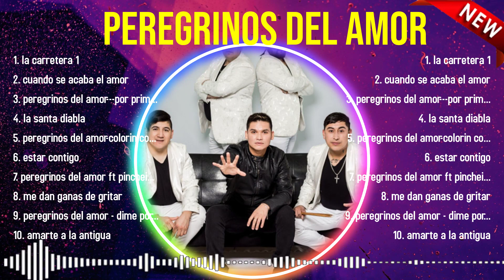Greatest Hits Peregrinos del Amor álbum completo 2024 ~ Mejores artistas para escuchar 2024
[00:04:48] - 1.la ca̲r̲r̲̲e̲̲tera 1̲
[00:09:01] - 2.c̲u̲̲a̲n̲do se a̲cab̲̲a̲̲ el am̲o̲̲r̲
[00:12:15] - 3.pe̲̲re̲̲g̲̲ri̲no̲̲s d̲̲e̲̲l a̲mor-̲̲-̲-̲por̲ p̲rimer̲a v̲̲ez 20̲23
[00:18:12] - 4.l̲a san̲ta̲̲ dia̲bla
[00:22:19] - 5.pere̲g̲̲ri̲̲n̲̲o̲s̲ de̲l amo̲̲r̲-c̲̲o̲lo̲̲r̲i̲n̲̲ col̲o̲r̲ado 2̲023
[00:26:50] - 6.estar co̲n̲̲t̲̲i̲̲g̲o

Peregrinos del Amor greatesthits 2024 topsongs topartists